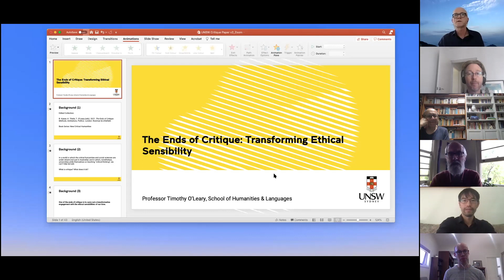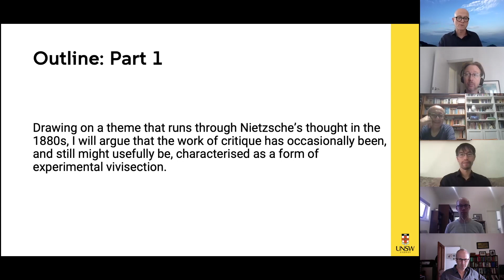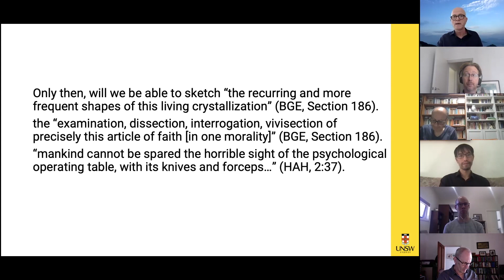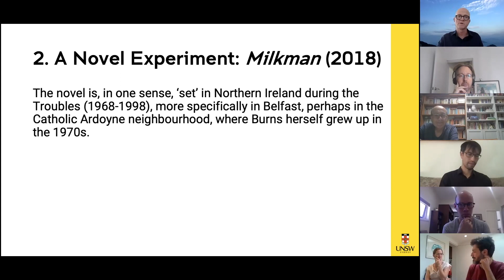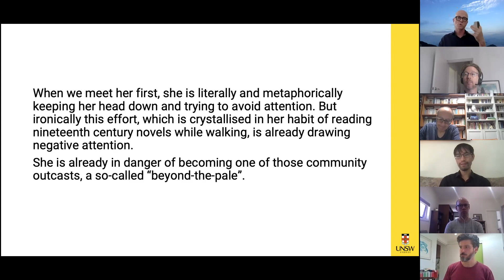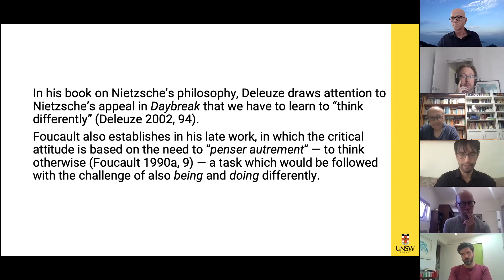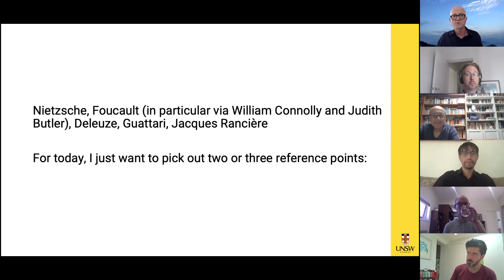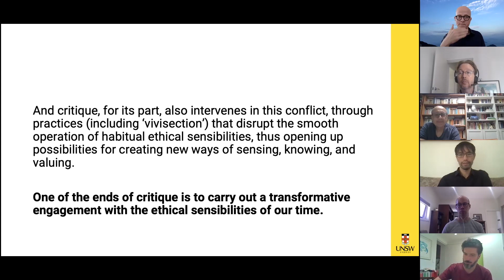Timothy O’Leary — Philosophy Seminar — The Ends of Critique: Transforming Ethical Sensibility